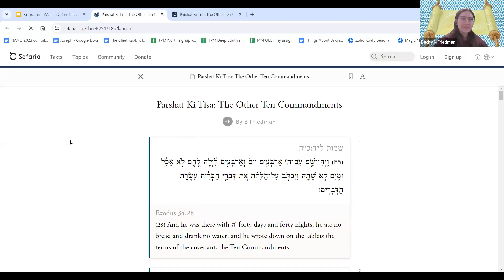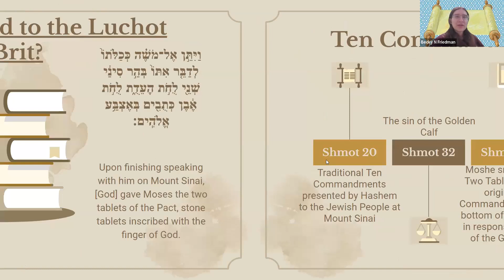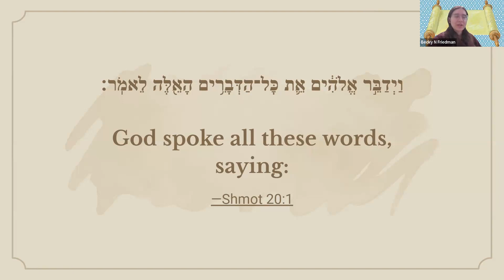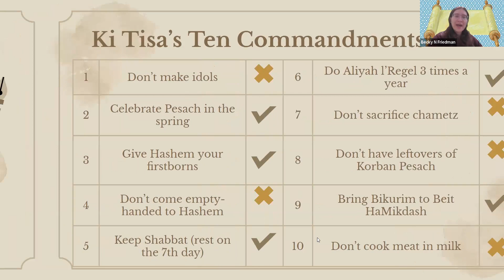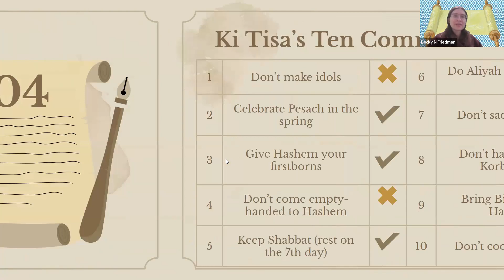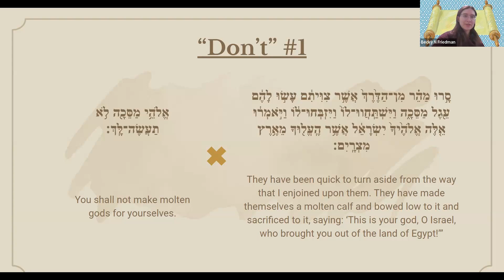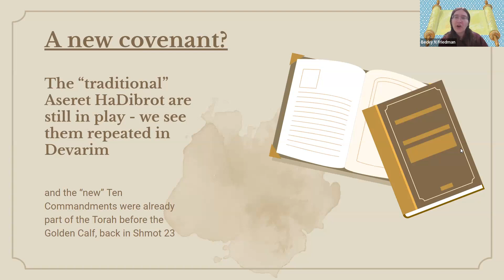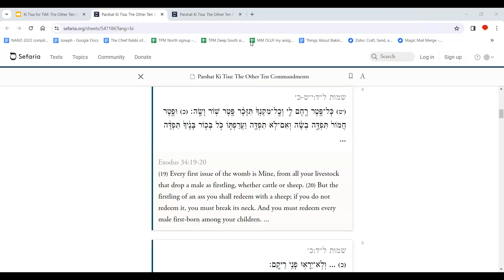Parshat Shavua 5784 with weekly guest speakers (Ki Tisa) || Becky Friedman